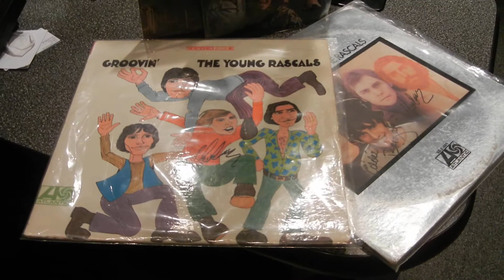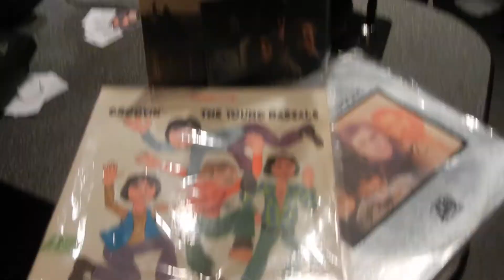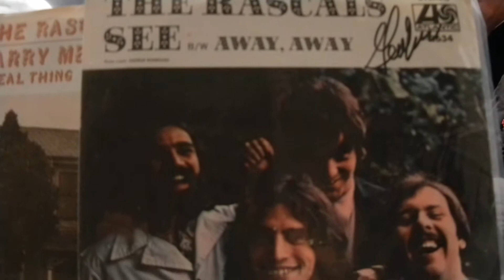Rascals gene cornish interview wpat nyc part 1 j.petrecca video.MOV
part one of the march 2 2012 teddy smith interview of rock and roll hall of famer gene cornish, produced by james petrecca .wpat 930am